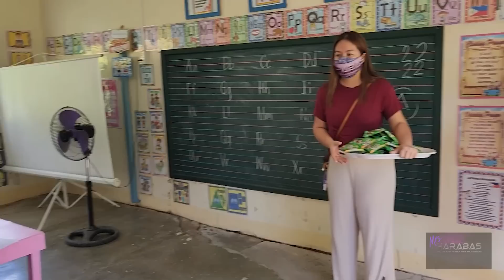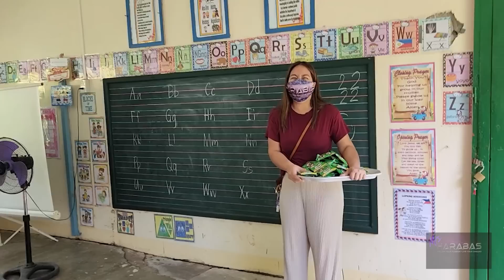Bonus Ep-P1 - Pamamahagi ng Live Selling Proceeds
***MONETIZATION IS DISABLED IN THIS VIDEO***